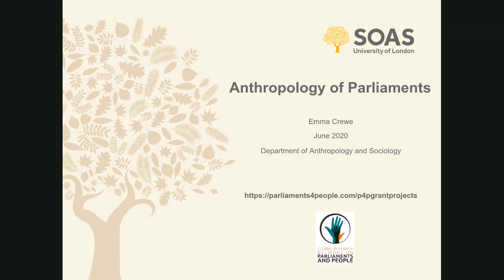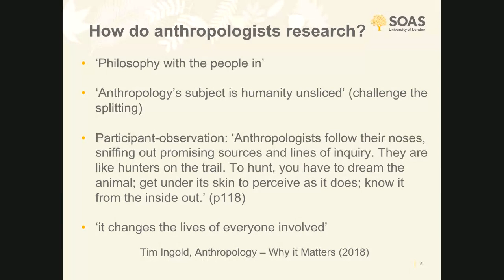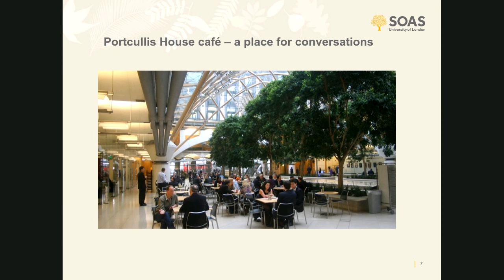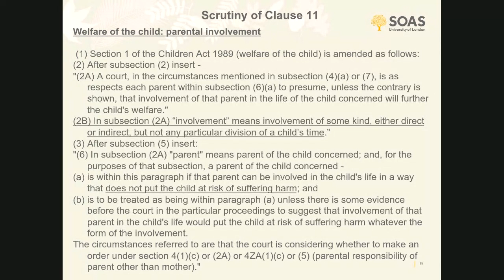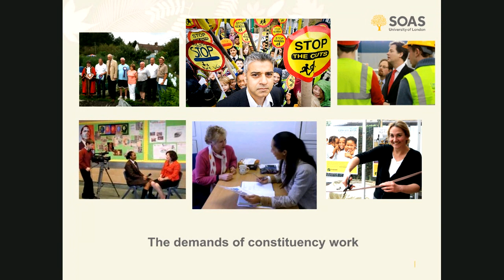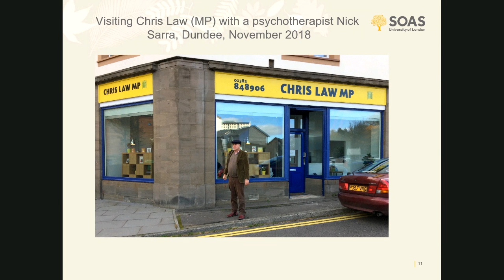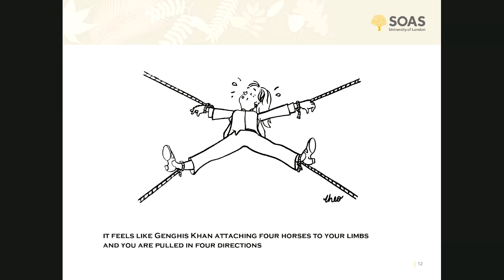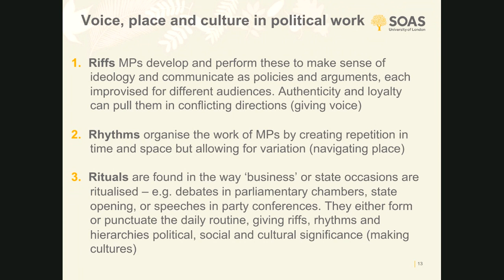An Anthropology of Parliaments: Politicians and People Entangled by Emma Crewe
Apply to SOAS to study one of our Anthropology courses now